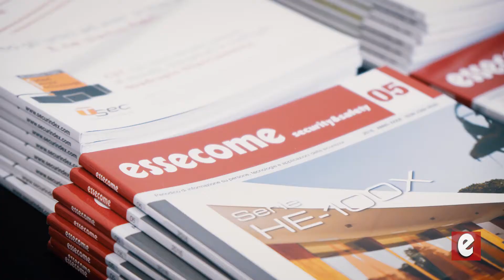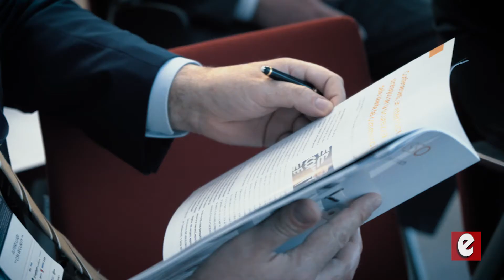Intervista a Andrea Painini - Security for Retail Forum 2017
In occasione del Security for Retail Forum 2017 tenutosi il 23 marzo presso il Palazzo delle Stelline a Milano, Securindex TV ha intervistato Andrea Painini, presidente di Confesercenti.